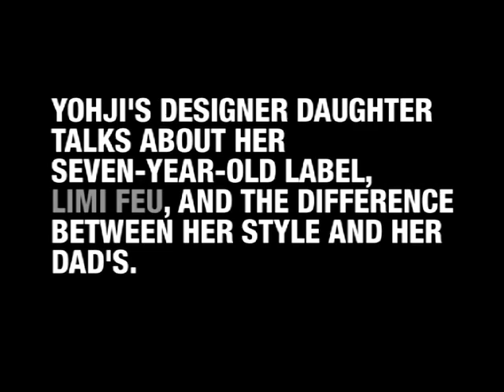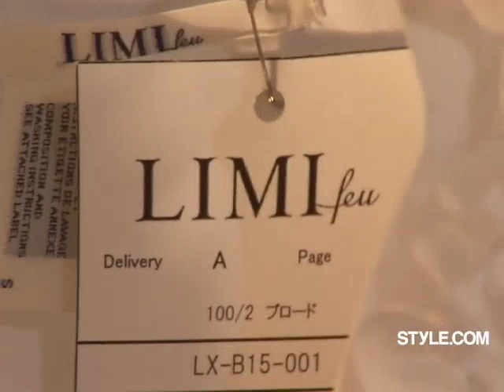Yohji Yamamoto's Daughter Limi On Her Design Legacy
Ahead of her Paris presentation next week, Yohji's daughter talks about her design legacy and making clothes for real women.

Starring: Limi Yamamoto